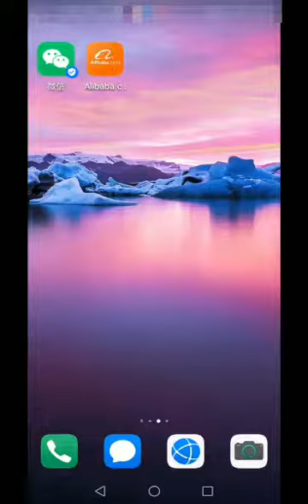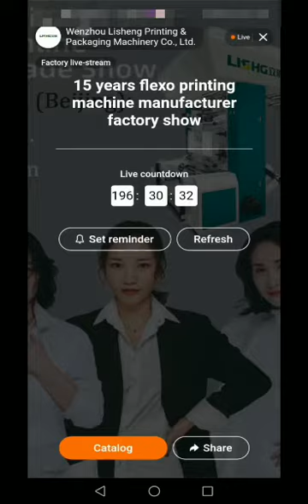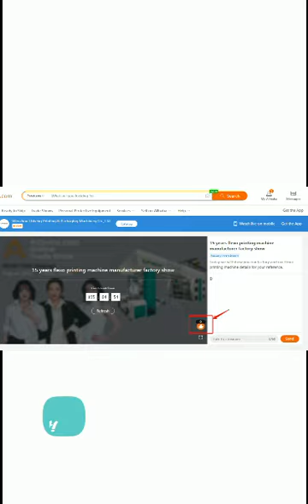How to get into our alibaba live room